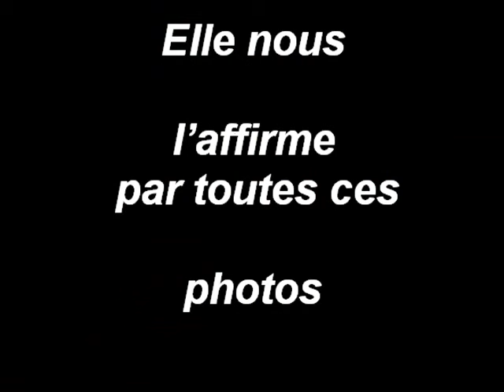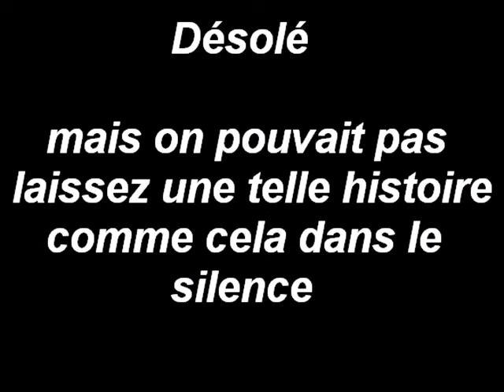les infidélités de Lili.